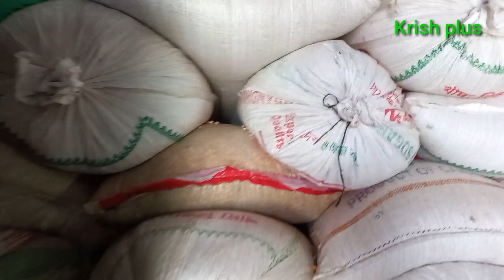নারী উদ্দোক্তা নিজেই | হাড্ডিসার গরু লালন পালনে মাসিক আয় ৫০ হাজার টাকা আয় করে | cow fattening farm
স্বামী মারা গেছে | হাড্ডিসার গরু লালন পালনে মাসিক আয় ৫০ হাজার টাকা | cow fattening farm | কৃষি প্লাস

আমাদের ফেসবুক পেইজে যোগাযোগ করুনঃ
ফেসবুক পেজ এর সাথে যোগাযোগ করুন

আসসালামুআলাইকুম ওয়ারাহমাতুল্লাহি ওয়াবারাকাতুহু সুপ্রিয় দর্শক  হাড্ডিসার গরুর খামার  করে জীবন সংগ্রামে জয়ী।

ভিডিও ধারণ করা হয়েছে  পঞ্চগড় জেলা শহরে অবস্থিত  নাজমা আপা  নারী উদ্যোক্তা  হাড্ডি গরু মোটাতাজাকরন গরুর খামার থেকে।

তিনি মূলত সাংসারিক পাশাপাশি  হাড্ডি গরু মোটাতাজাকরণ খামার করে।

হাড্ডিসার গরু মোটাতাজাকরণ পদ্ধতি
হাড্ডিসার গরুর দাম
হাড্ডিসার গরু পালন
হাড্ডিসার
হাড্ডিসার গরুর বাজার
হাড্ডিসার গরু চেনার উপায়

বিভিন্ন ধরনের গরুর দাম জানুন
১/ আমবাড়ি গরুর হাটে শুকনো হাড্ডিসার গরুর দাম

২/বাছুর গরু মোটাতাজাকরন খাবার ও লিভারটনিক

৩/ গরু মোটাতাজাকরন ঔষধ ও ইনজেকশন দেওয়ার নিয়ম

৪/১কেজি ওজন বৃদ্ধি  ইউ এম এস বানানো তৈরি নিয়ম

৫/ নারী উদ্দোক্তা মাসিক ইনকাম ৫০ হাজার টাকা আয় ২০ টি গরুতে

৬/ গরু পেট ফাঁপা রোগের চিকিৎসা

৭/ লাম্পি স্কিন ডিজিজ রোগের চিকিৎসা

৮/ মশা,মাছি তাড়ান মাএ ১ টাকায়

৯/ লাম্পি স্কিন ডিজিজ রোগের চিকিৎসা

১০/ সকল গরুকে কৃমির ডোজ এর চিকিৎসা

১১/ তিন মাস মেয়াদি গরু মোটাতাজাকরন

১২/ শুকনো হাড্ডিসার গরুর মোটাতাজাকরন খামার

১৩/ ষাঁড় গরু রুচি ফিরিয়ে আনার ঔষধ

১৪/ বাছুর গরু মোটাতাজাকরন ঔষধ জেনে নিন

১৫/ গরুর তিন দিনের জ্বর